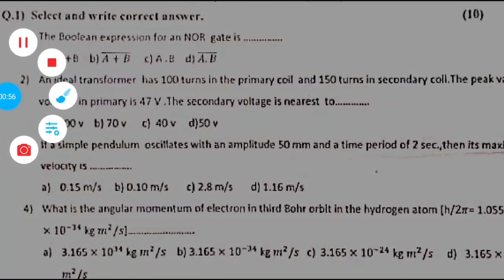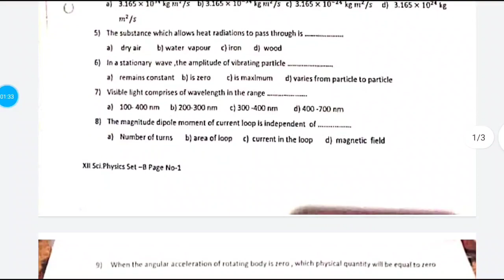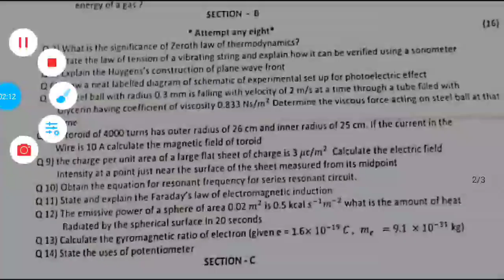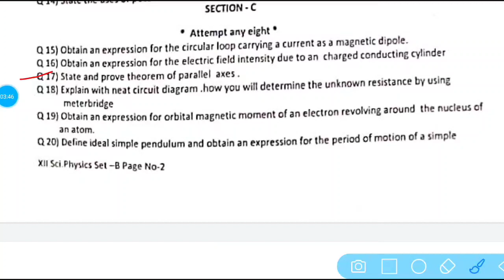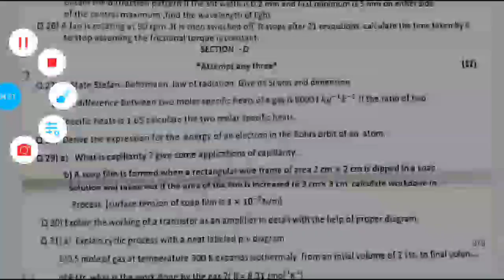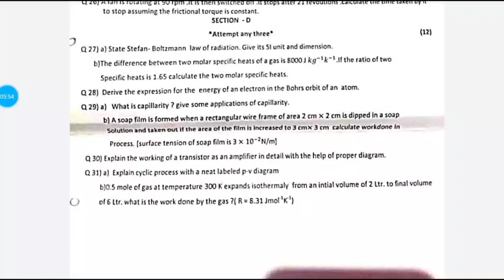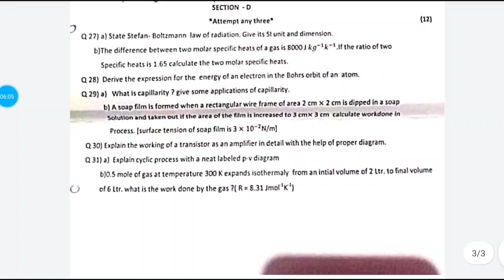12th PHYSICS Sample Question Paper & Last Moment Tips For HSC Board Exam 2022 / Maharashtra Board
Namaskar

12th PHYSICS Sample Question Paper & Last Moment Tips For HSC Board Exam 2022 / Maharashtra Board